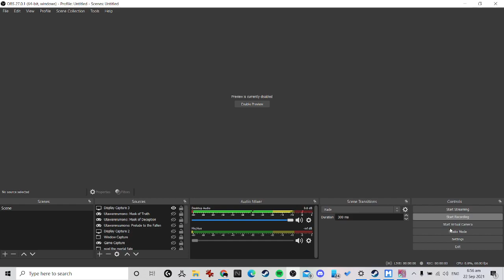Axie Gameplay 15 (versus Plant Aqua Beast) (Victory)